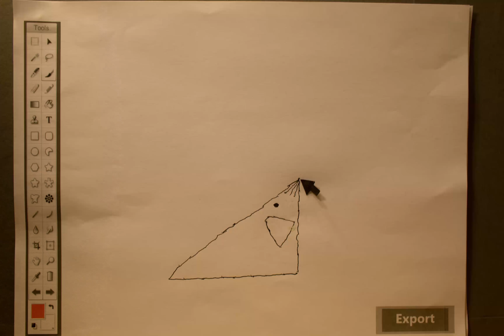Premiere Pro - Cat Genius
Created a stop motion animation using Premiere Pro and Photoshop.